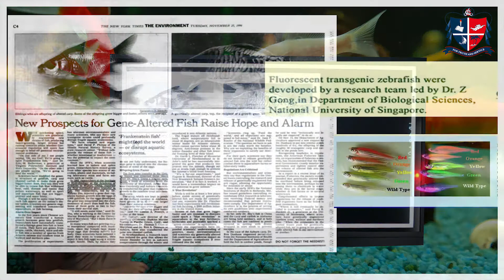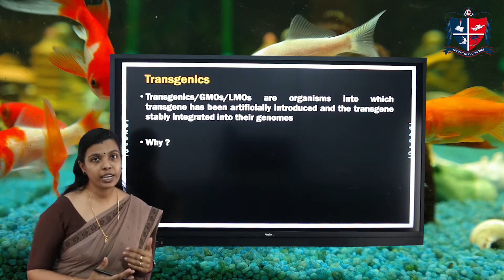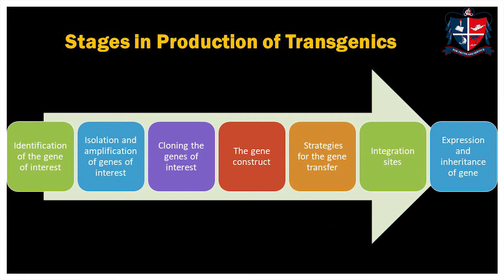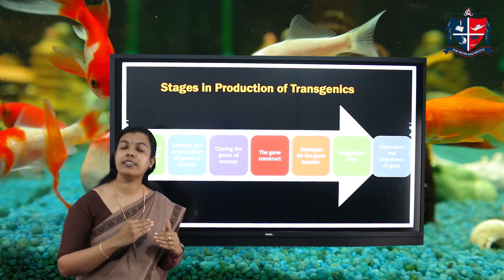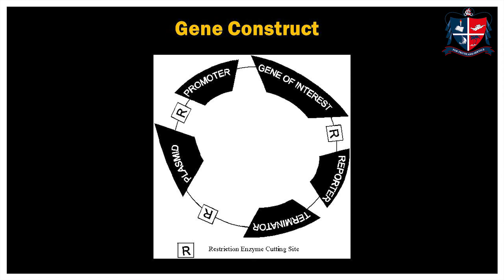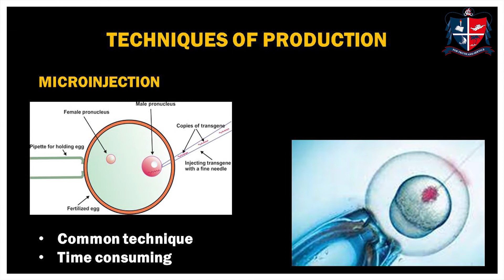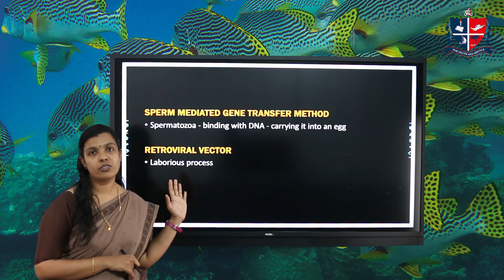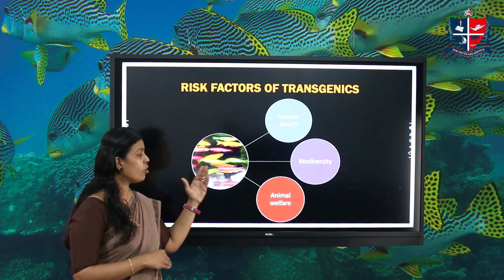St. Albert's College Autonomous, Ernakulam. TRANSGENIC FISH PRODUCTION - Dr. Viji C.S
A glorious history of 75 years. A vibrant and focused presence. A goal-oriented approach to the future, guided by a powerful mission. St. Albert’s College (Autonomous), Ernakulam provides a state-of-the-art support systems in learning, teaching and research, and creates and maintains a holistic environment for the overall development of students. The college prioritizes the well-being and growth of the students by nurturing a healthy learning-based community. Arts, sports and academics stand alongside one another, highlighting the need for a comprehensive progress of students.

The college offers 30 undergraduate courses and 16 postgraduate courses 10 research centres. The Albertian English Learning Programme (AELP) ensures that students of all undergraduate streams ease themselves into proper communication in the English language right from their first years, and make it a part of their lives. Following a proper syllabus, the college also offers 12 certified programmes conducted by the various departments. The Departments of Commerce, Mathematics, Botany, Zoology, Chemistry, Aquaculture & Ocean Studies, Management, English, Physics and Physical Education are also approved research centers, with a number of major and minor projects currently running under the able guidance of 20 research guides. More than 50 students are currently pursuing their research here.